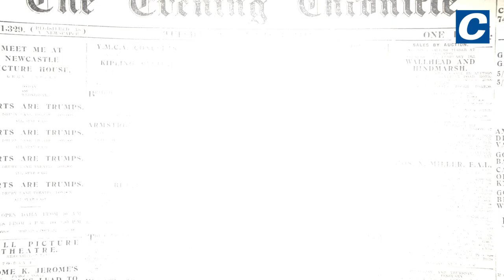The past in pictures 100 years ago, Tyneside in 1922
We step back to the Tyneside of 100 years ago.

Our 10 photographs from the ChronicleLive archive recall some of what was going on around the region in 1922.

Up at St James' Park, Newcastle United were poised for silverware and would go on to win the FA Cup in 1924 and the league title in 1927.